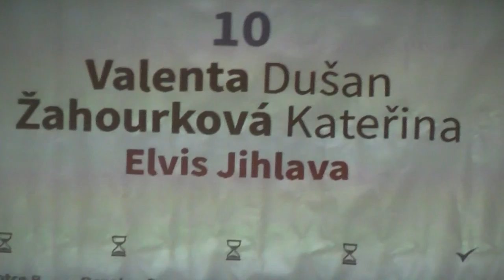Valenta Dušan - Žahourková Kateřina, finále žáci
RnR Club Elvis Jihlava, 2. místo